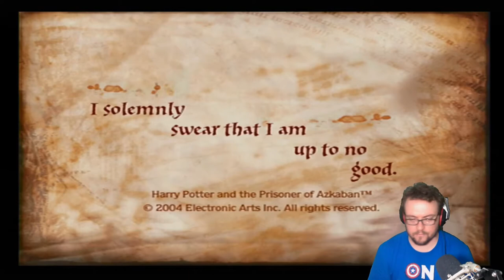Dementors ARE The Most Horrific Enemy! - Harry Potter and the Prisoner of Azkaban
Monday Night at the Movies continues with Harry Potter and the Prisoner of Azkaban, a game I've not actually played on Playstation before!